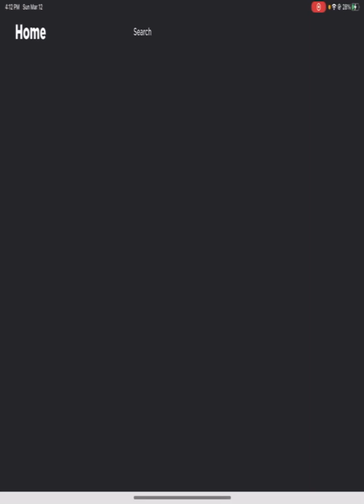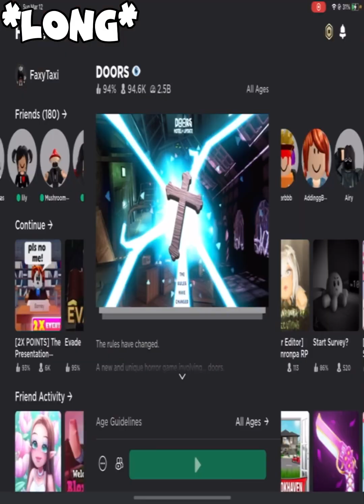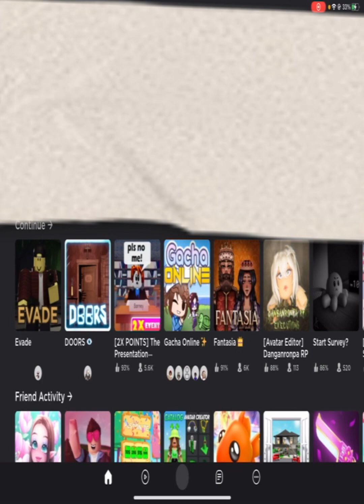Playing Evade & Doors Like a “Boss”😎